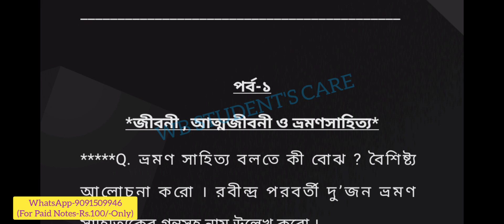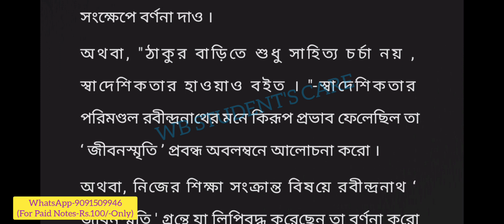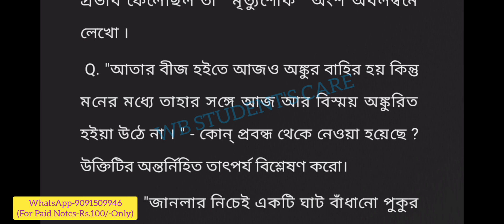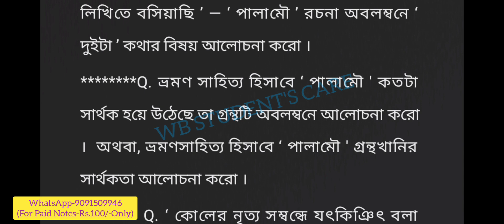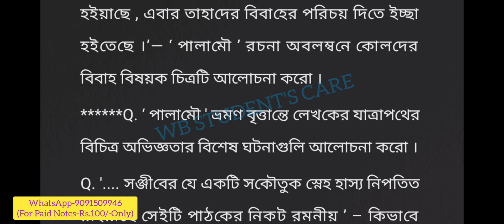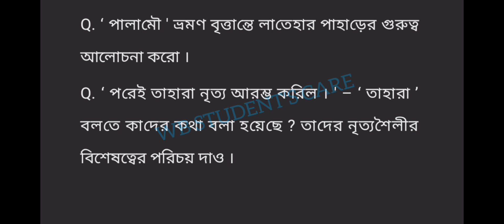kalyani university 3rd semester bengali cc pass suggestions 2024 | বাংলা পাশ কোর্স সাজেশন